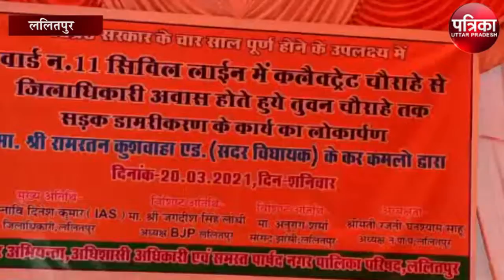सूबे की सरकार विकास के लिए है दृढ़ संकल्पित - सदर विधायक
ललितपुर भाजपा सरकार के "चार साल बेमिसाल" कार्यक्रम के तहत शहर के जिला मुख्यालय पर वीआईपी इलाके में करीब 6 माह पूर्व बनाई गई सड़क का लोकार्पण किया गया । इस मौके पर श्रम सेवायोजन राज्य मंत्री मनोहर लाल पंथ मन्नू कोरी सदर विधायक रामरतन कुशवाहा जिला अध्यक्ष जगदीश सिंह लोधी नगर पालिका अध्यक्ष रजनी साहू के साथ जिलाधिकारी ए दिनेश कुमार और अन्य अधिकारी कर्मचारियों के साथ भाजपा कार्यकर्ता और आम जनता मौजूद रही। इस मौके पर मौजूद सभी अतिथियों और जिलाधिकारी ने सभा स्थल पर लगाई गई पट्टीका का पूजन आदि किया । जिसके बाद सदर विधायक ने नारियल तोड़कर एवं फीता काटकर मार्ग का शुभारंभ किया। बताते चलें कि अति महत्वपूर्ण उक्त सड़क का निर्माण नगर पालिका परिषद द्वारा करीब 29.57 लाख की लागत से कोरोना काल में कराया गया था।